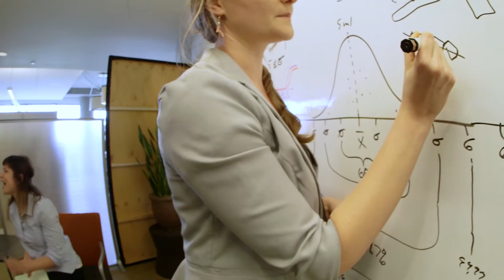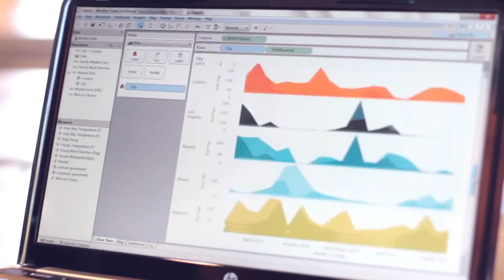Visualize No Malaria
PATH and Tableau Foundation are proud to announce a new five-year campaign to eliminate malaria in Zambia.  The Visualize No Malaria campaign is rooted in the belief that real-time data about the spread of the disease makes it possible to identify, isolate, and ultimately eliminate the malaria parasite across a region. The partners are also calling on other corporations and philanthropists to join the campaign and make a malaria-free world a reality.